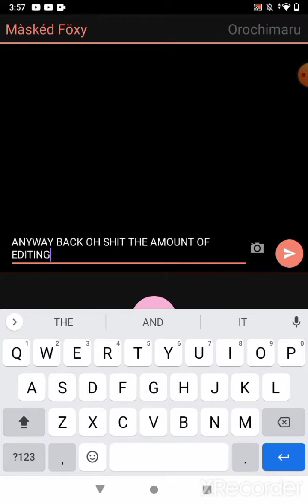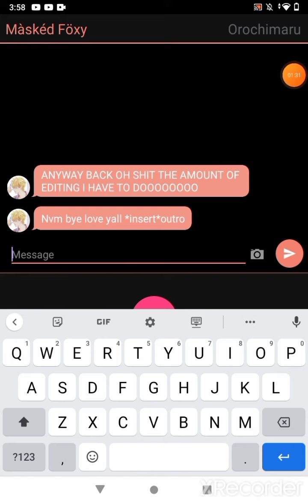I FINALLY CAN EDIT